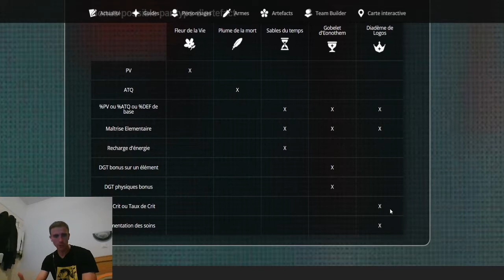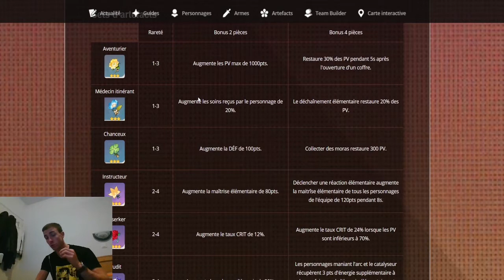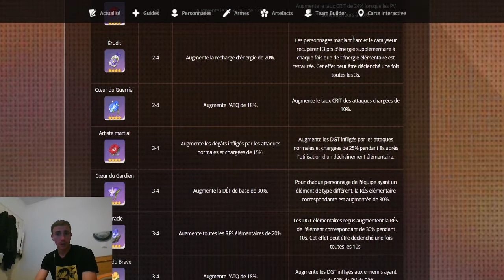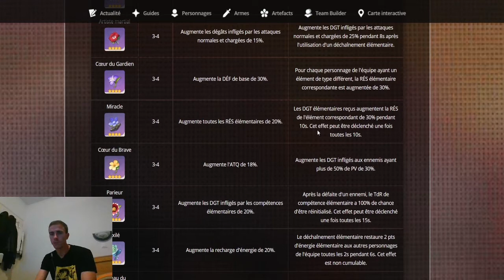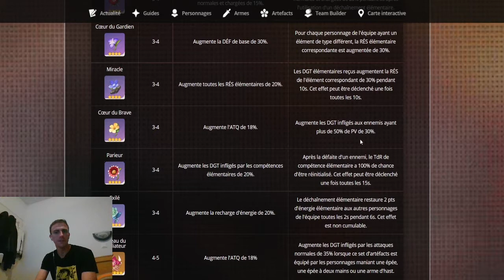Guide Artéfacts et build Personnages Genshin Impact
Guide sur les Artéfacts et comment bien build son personnage .